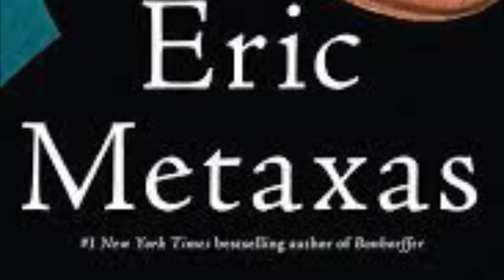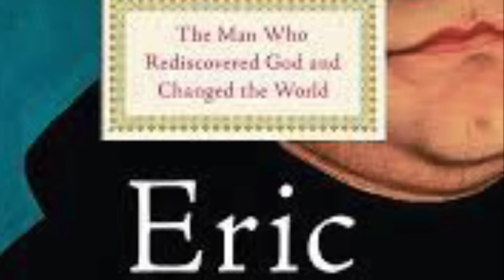Овец продали, СЕРДЕЧНЫЙ ПРИСТУП?! Пятница. День четвёртый (неделя на ферме Мечты, осень 2023).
Наш сайт и магазин!!!

Привет всем! Я очень верю, что информация о вере, о семье и о ферме, о которых я рассказываю на этом канале, могут быть очень важными для многих, может даже поможет изменить мир в хорошую сторону. Если вы хотите помочь мне сделать этот труд более эффективно, то можно сделать и свой вклад. Деньги, которые будут собраны здесь, пойдут на поездки, на организацию встреч, на сайт, на оборудование и тд и тп. Ваш вклад может помочь мне помочь многим!!!

Yandex Деньги
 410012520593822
Карта Сбербанка
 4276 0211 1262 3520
BTC:
1Px5Uks4faTci9k2bj4nu3wC2VGEKn2h3w

Большое Спасибо!

Поддержите нас, зайдите к нашим партнерам:
Спутниковый интернет - связь в любое место, демократичные

Электро пастух - дешевое решение вопроса заборов!!

Цивилизация начинается с водопровода! Все насосы можно взять в мир насосов!